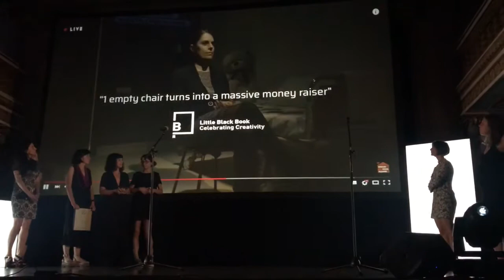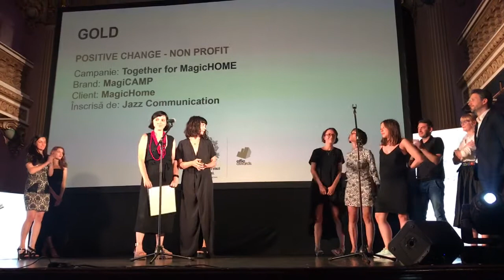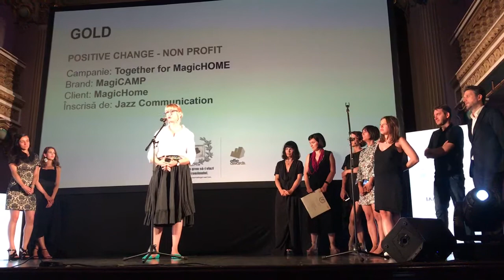Paginademedia: Primul premiu pentru Magic Home la Effie